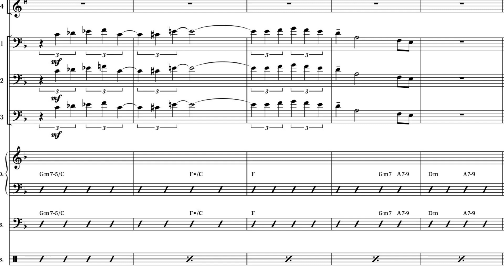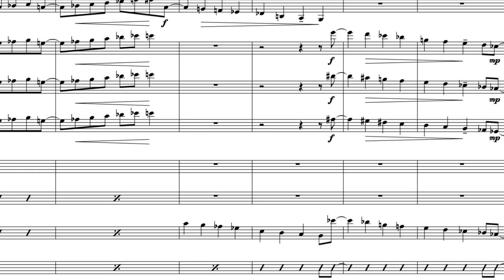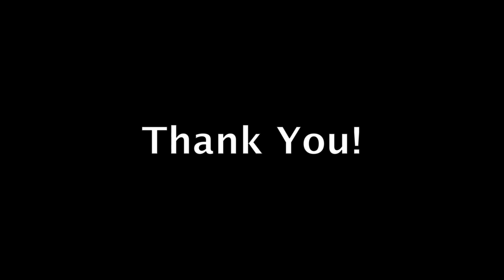David Berger Jazz Arranging mini-lesson #2 - Writing for trombones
David explains some of the techniques he likes to use in big band trombone writing.